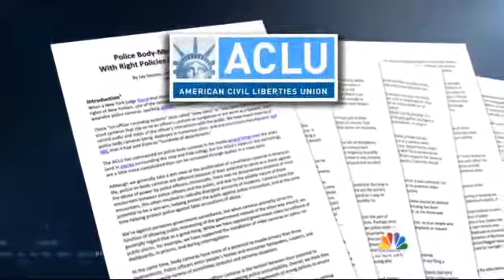Background cop cameras